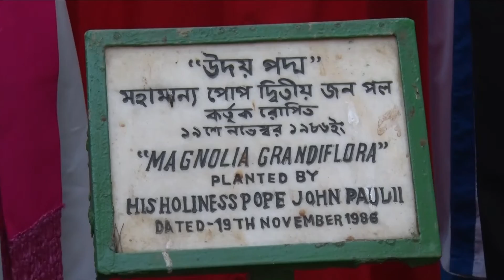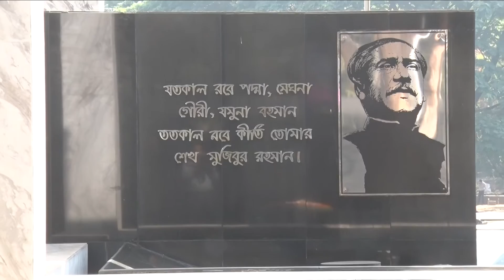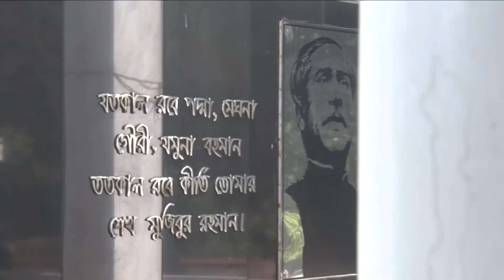Cardinal Patrick D'Rozario